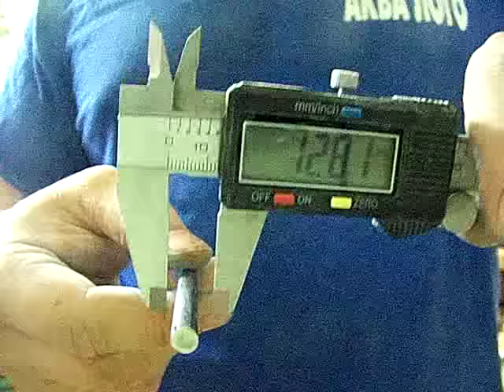CRS 7.6 mm x 3.5" in double wraps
6:00 - Start